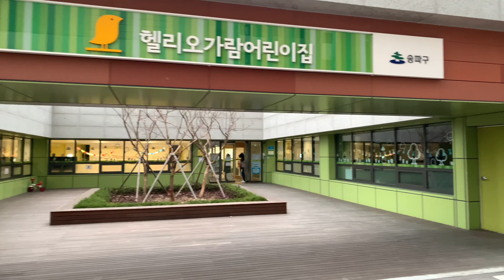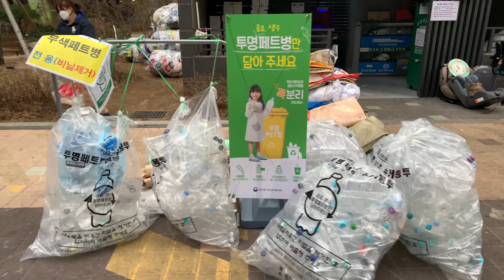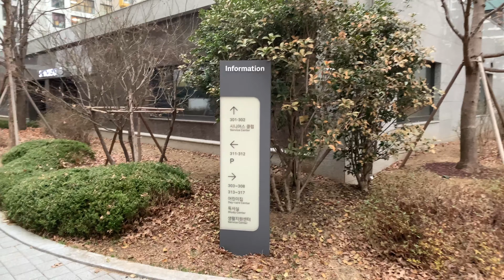4K.韓半島最大.韓國最大.首爾最大的小區.Songpa Helio City.송파 헬리오시티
Hello everyone and thanks for coming
您好.欢迎来到4K.Seoul Street的频道
通过拍摄街道和风景给您展现韩国
希望对您的旅行有所帮助.让您更了解韩国